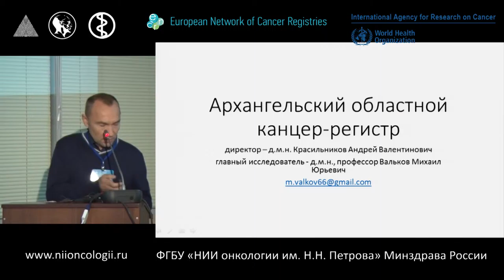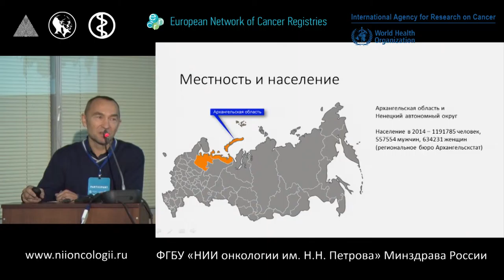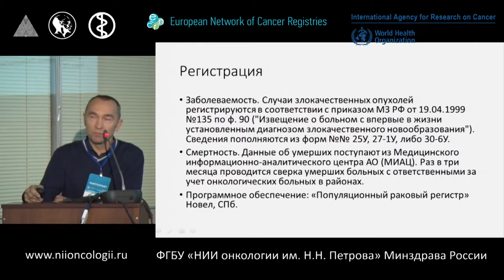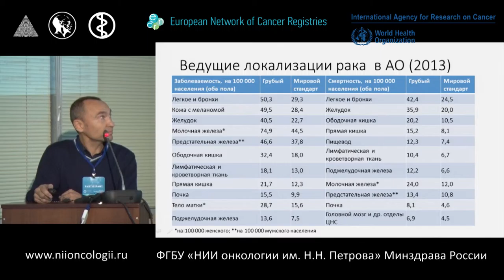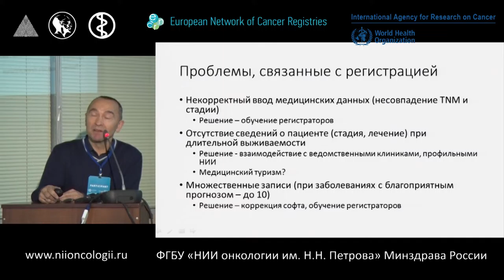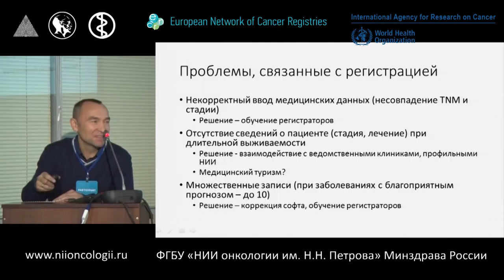Архангельский областной канцер-регистр